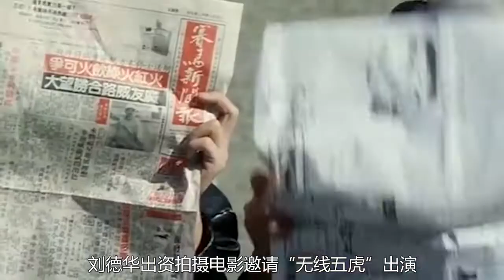梁朝伟和刘德华到底发生了什么为何之后两人再无合作